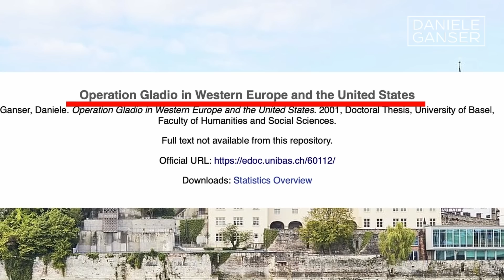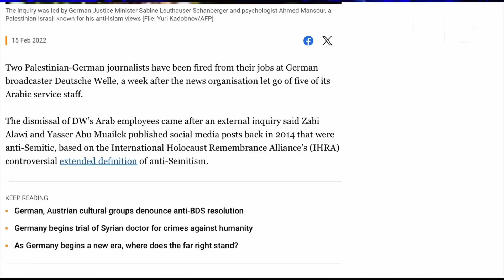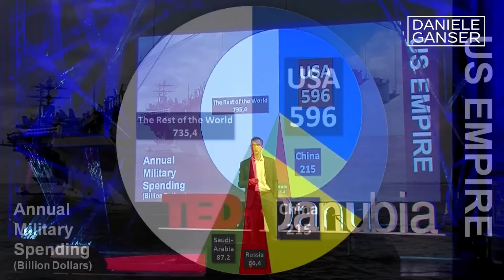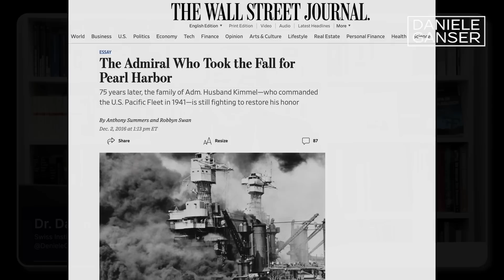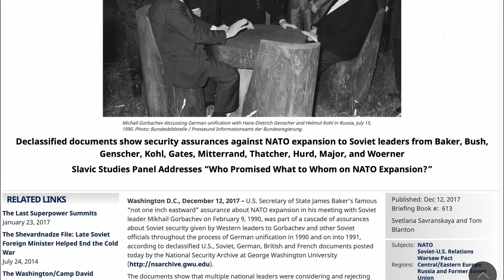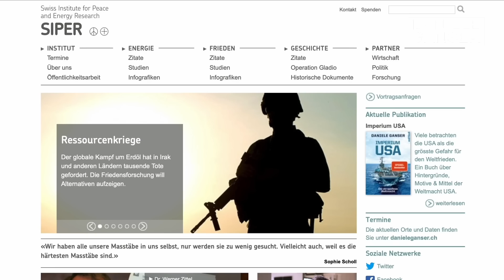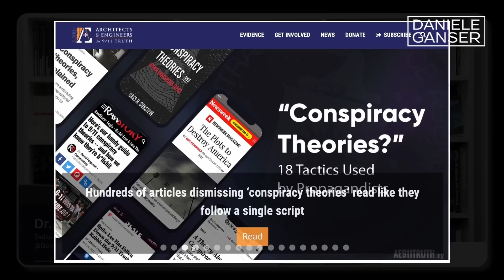Who is Daniele Ganser? (Thomas Karat 17.10.23)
Shortly after the outbreak of hostilities between Hamas and Israel on October 7, 2023, Swiss Historian Daniele Ganser has spoken with Journalist Thomas Karat about global political events.